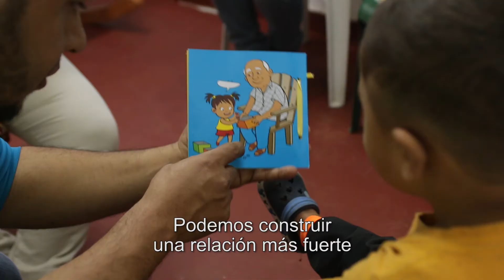Capacitación a padres sobre cuidados para el desarrollo infantil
Capacitación realizada por la Dra. Jane Lucas, consultora de UNICEF, a padres, madres y cuidadores sobre desarrollo infantil temprano.

Este modelo tiene como objetivo apoyar a las familias y cuidadores a desarrollar habilidades para establecer relaciones sensibles, receptivas y cariñosas con los niños y niñas pequeños, de modo a fomentar su desarrollo integral.